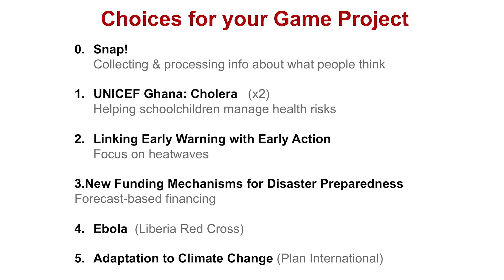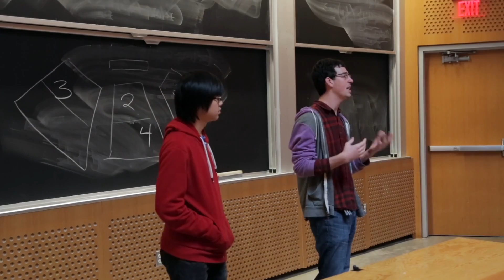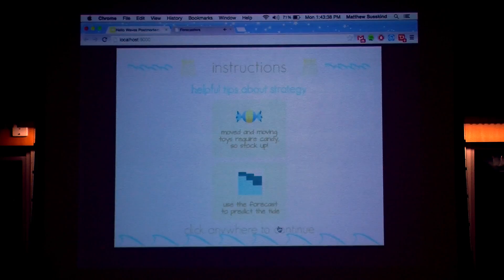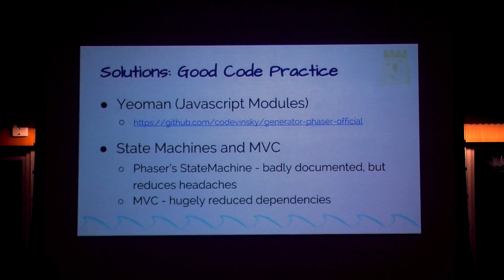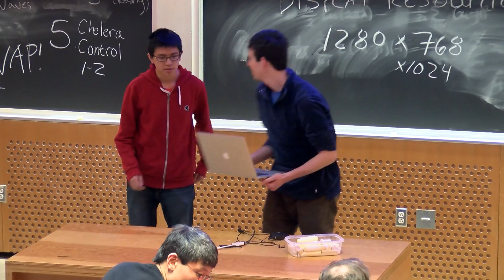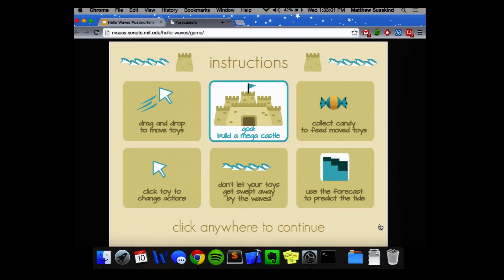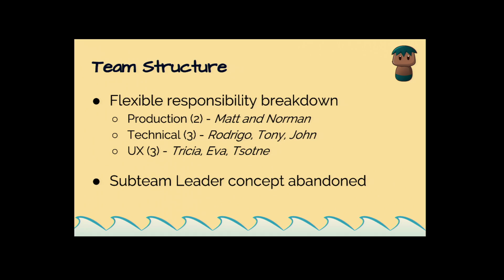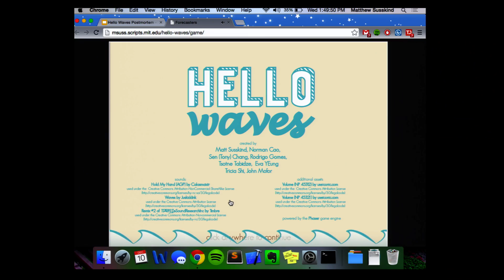From Pitch to Product: The Development of Hello Waves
Instructor: Phillip Tan, Sara Verrilli, Rick Eberhardt, Andrew Grant

A compilation of clips relevant to the final project "Hello Waves", including the initial project description, periodic development debriefs, play-testing, and final presentation.